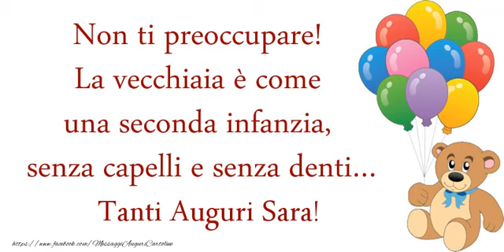Tanti auguri Sara!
Vi invitiamo a scoprire le nostre cartoline musicali di auguri con nome Sara. Tanti auguri Sara! Canzone: Tanti auguri a te!